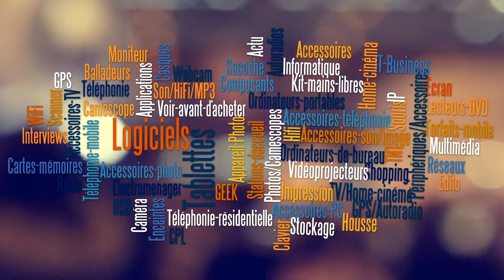Memup Wi-Share- Dongle pour partage d'écran sans fil